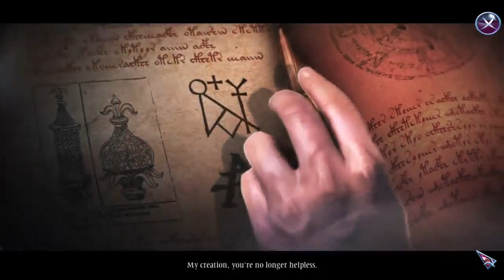Myths of the World 8: Born of Clay and Fire CE [01] w/YourGibs - OPENING - Part 1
Myths of the World: Born of Clay and Fire CE let's play walkthrough gameplay

Let's Play ♦ Myths of the World 8: Born of Clay and Fire Collector's Edition with YourGibs Walkthrough commentary

STORY: A mysterious creature is wreaking havoc in your home city of Prague, and only you have the power to stop it! After your father is arrested, you find out just what he had been researching in his hidden alchemy lab – the Clayborne, powerful mythical monsters, born from clay and fire. Now it's up to you to discover the true nature of the Clayborne and save the city from destruction in this epic hidden-object puzzle adventure!